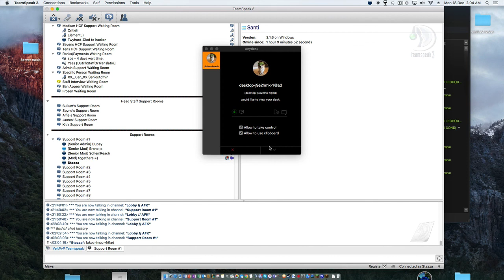GETTING FROZEN ON VELT OMG!!!?!! - VeltPvP (1)